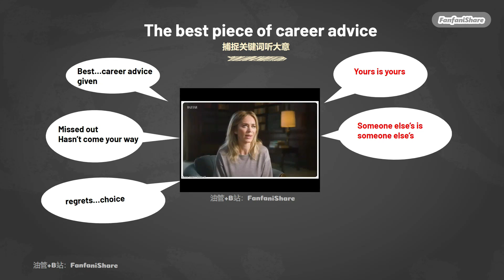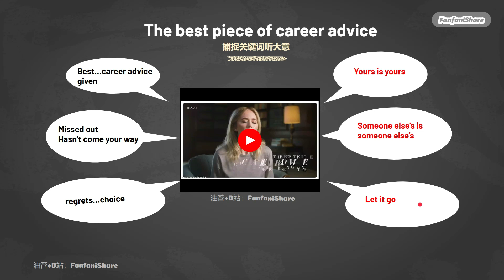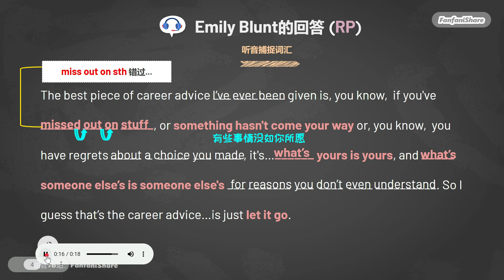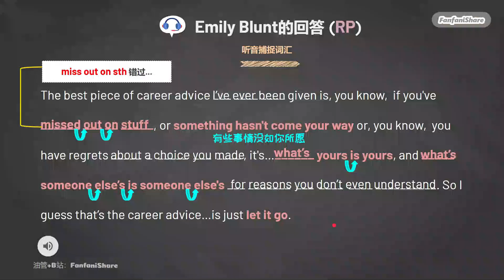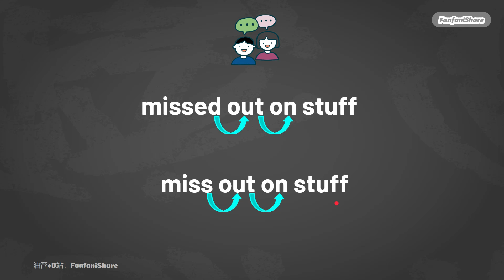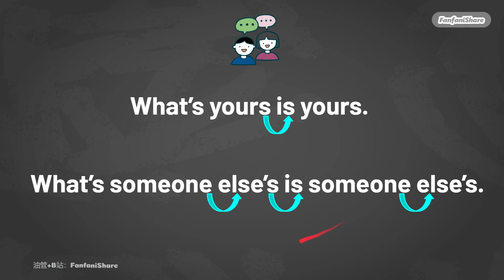系統訓練🎧聽說並進✊【英音聽力訓練營#17】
歡迎來到【Fanfan的英音聽力訓練營】，在這裡我們一起聽英音、做練習💪 練習步驟講解視頻，請參見
🔊這一集我們來聽聽🔊英國女星Emily Blunt給大家的最好的職場建議
🔸【寫作語法課】Fundamentals of English Grammar in Writing
【精講班】2023春季班已開課，想報暑期班的同學請郵件我
PowerPoint Template by Slidego

🔹B站：FanfaniShare
🔹Weibo+Instagram @MiaFanfan
【Music】
Bread-Lukrembo